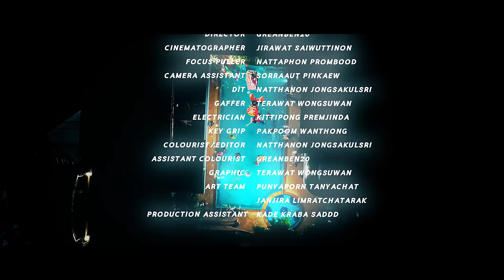VARINZ x Z TRIP x KANOM - เอ็นดู feat. NONNY9, PONCHET【Official MV】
ฟังเพลงนี้ได้ใน Joox, Spotify, Itunes, Tidal, TrueID, Etc.
และสามารถดาวน์โหลดเพลงรอสาย โทร *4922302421

Produced : VARINZ, NONNY9
Mixed & Mastered : VARINZ
Music video by : SMAX Production
Location by : Navacha Tuntivichit